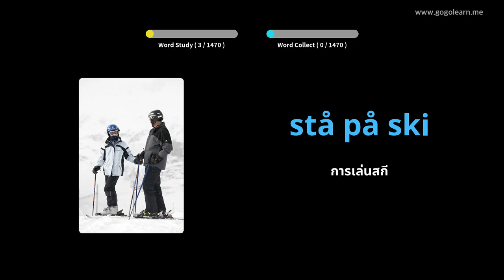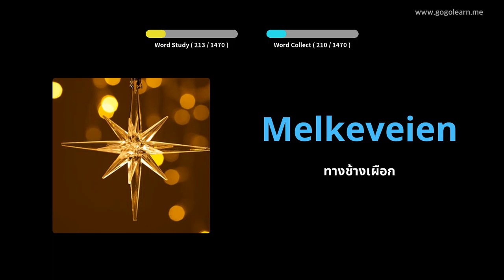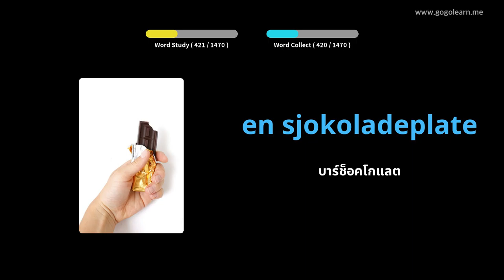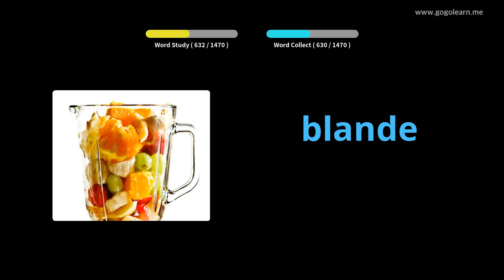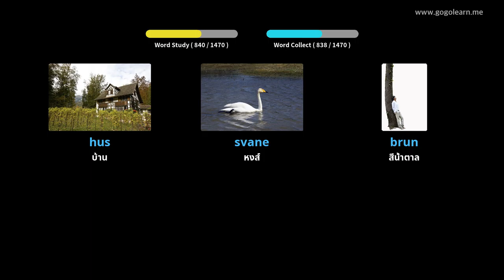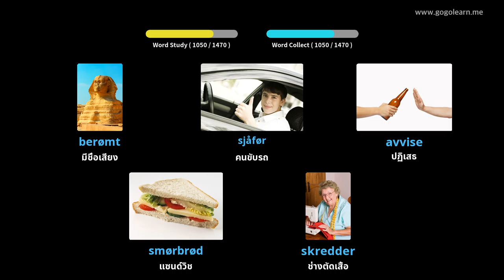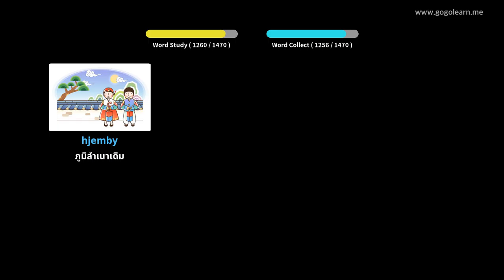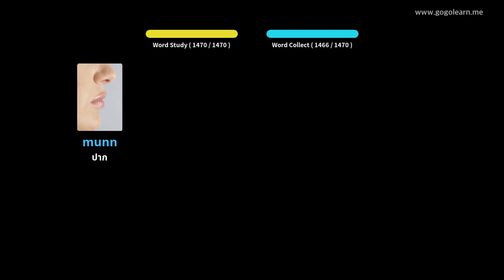คำศัพท์พื้นฐานของนอร์เวย์ | Golearn